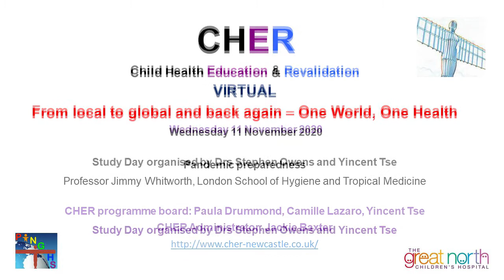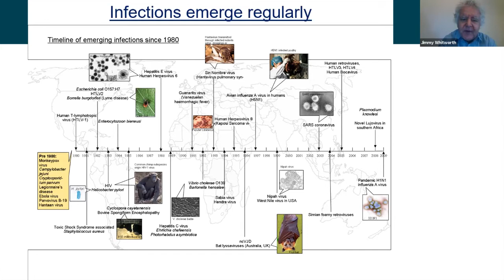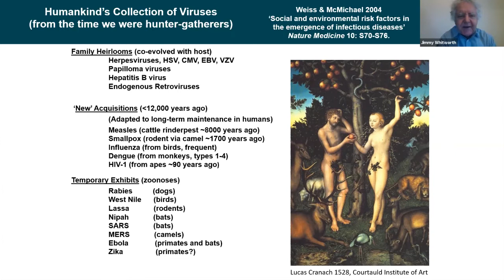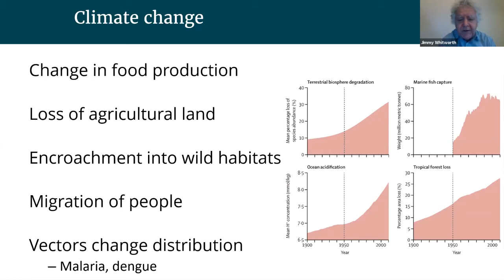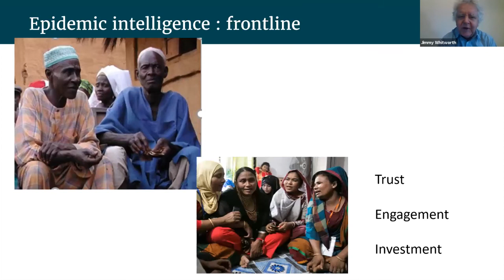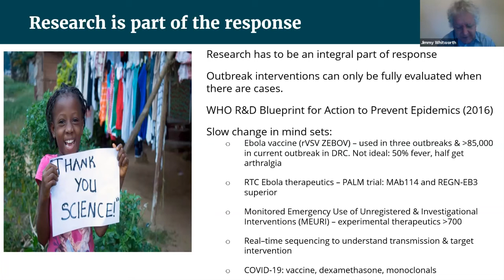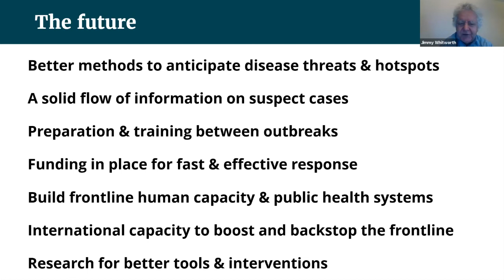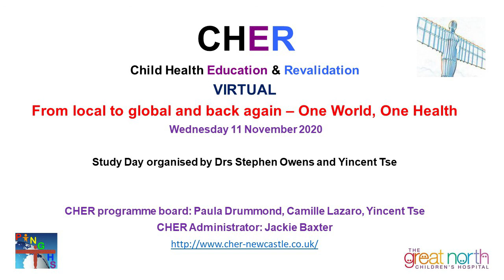CHER Global 2020: Pandemic preparedness - Jimmy Whitworth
1230 – 1255
Pandemic preparedness
Professor Jimmy Whitworth, London School of Hygiene and Tropical Medicine

CHER Global Health
From local to global and back again – One World, One Health
Study Day held virtually on 11th November 2020
Organised by Drs Stephen Owens and Yincent Tse

CHER programme board: Paula Drummond, Camille Lazaro, Yincent Tse
CHER Administrator: Jackie Baxter

Child Health Education and Revalidation (CHER) programmes started in 2002 in the Northern Deanery to update GPs on common paediatrics topics and has grown into a series of postgraduate specialist workshops for GPs and Paediatricians. The target audience is any grade of practitioner (Foundation to Consultants) as well as allied medical professionals. These programmes are held at the Great North Children's Hospital in Newcastle Upon Tyne.